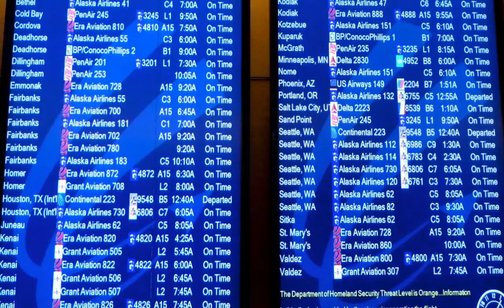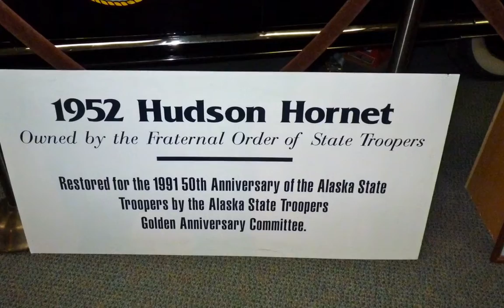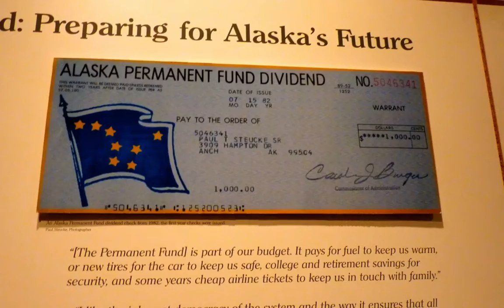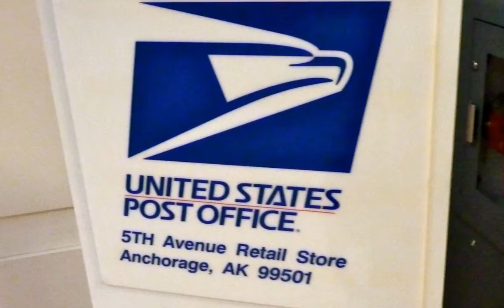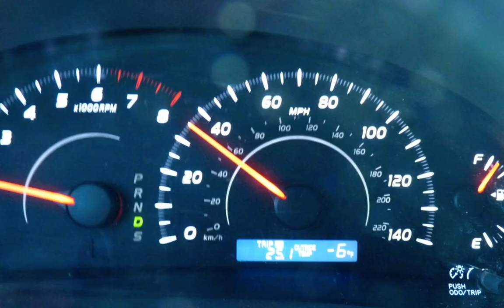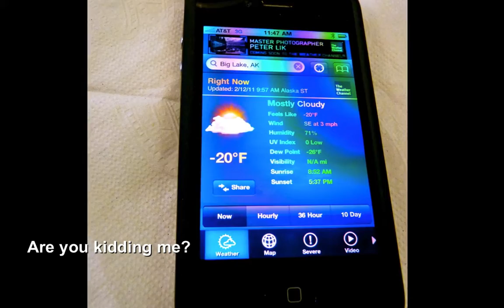Big Lake Ice Track Big Lake, Alaska Track #1,621 Display